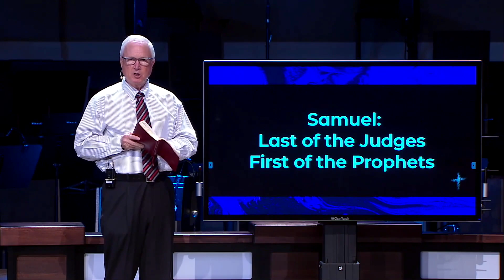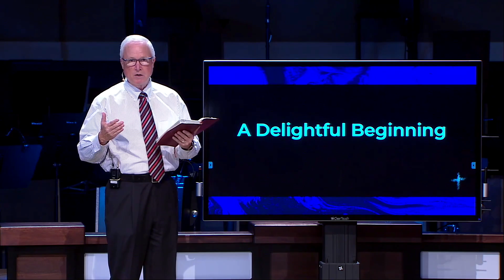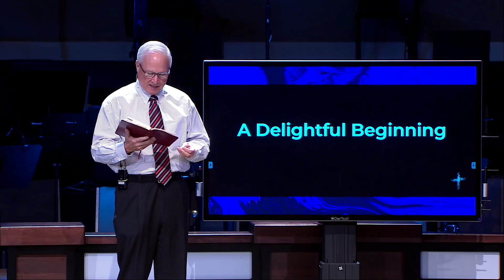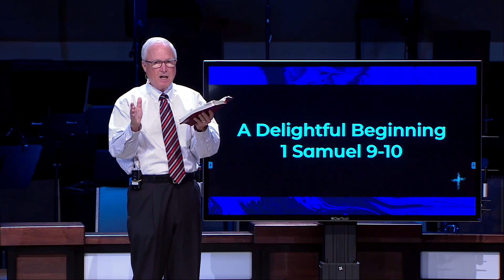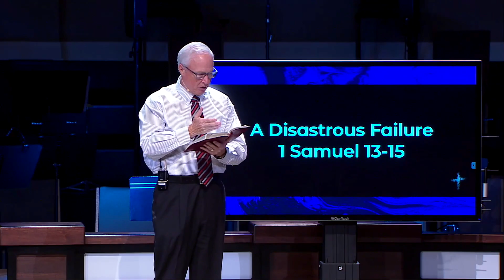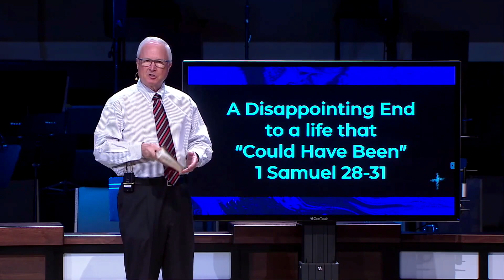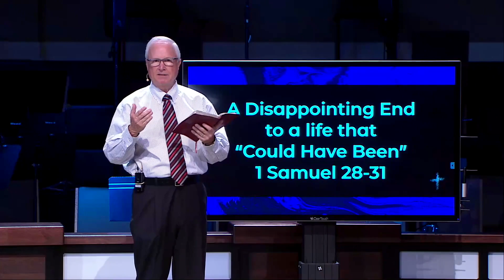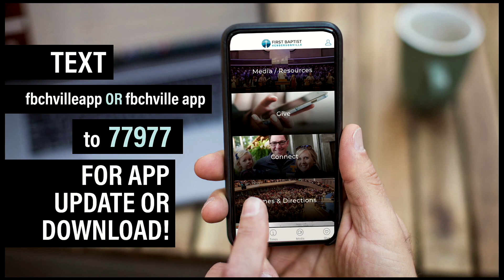Kings & Prophets - Week 2